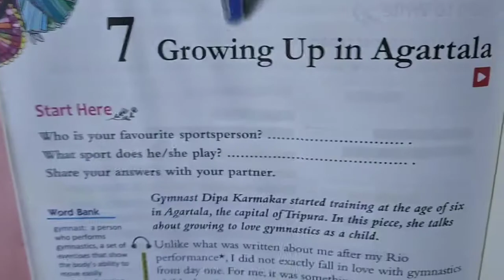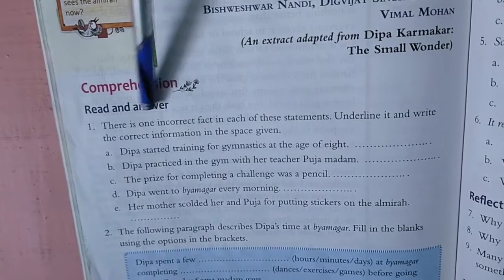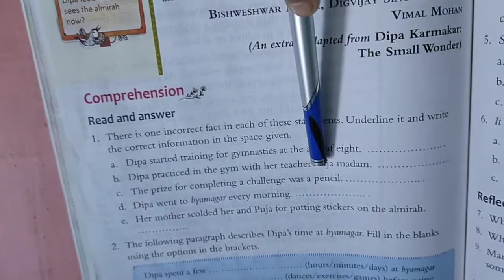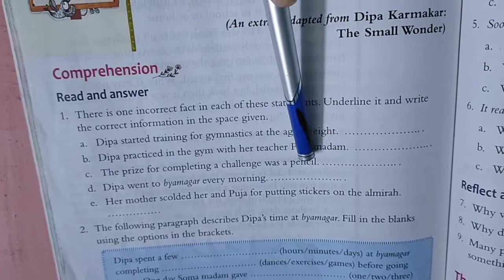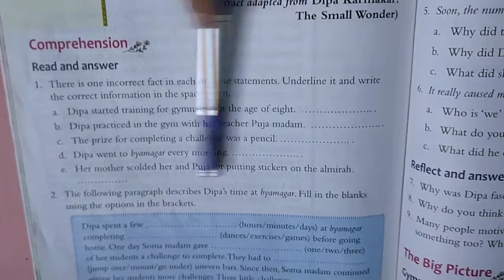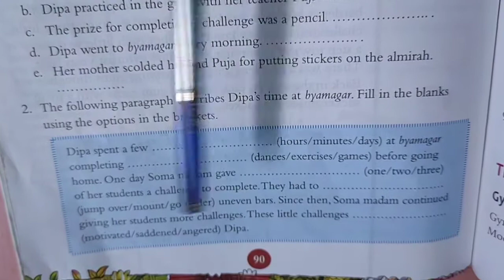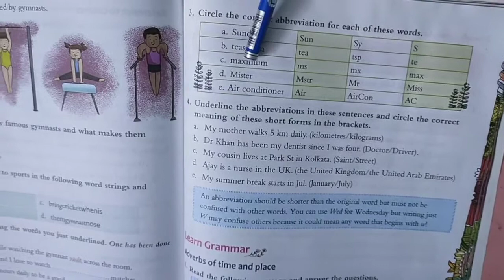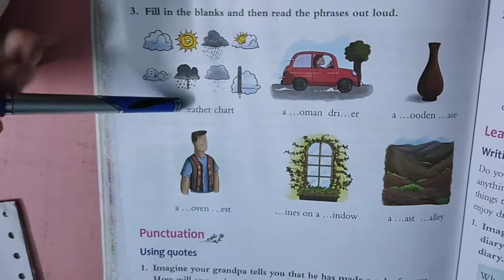Growing up in Agartala..obj